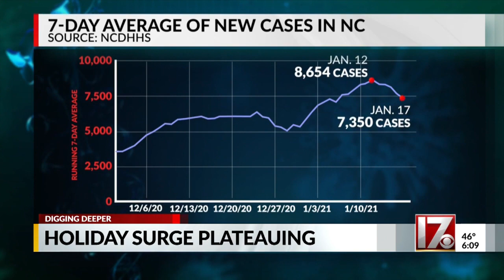Signs of improvement appear in NC's still-high COVID-19 numbers